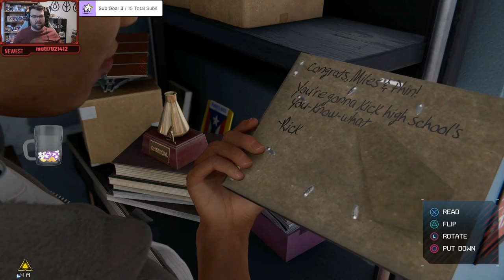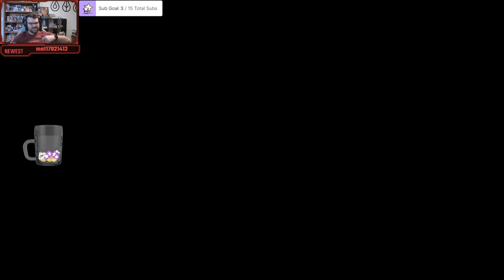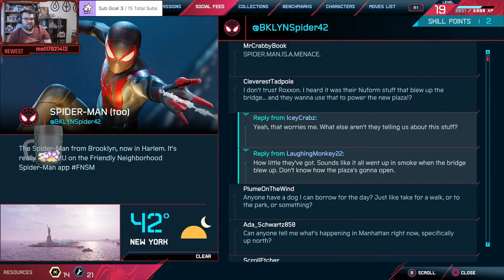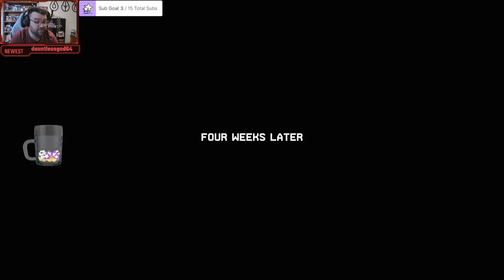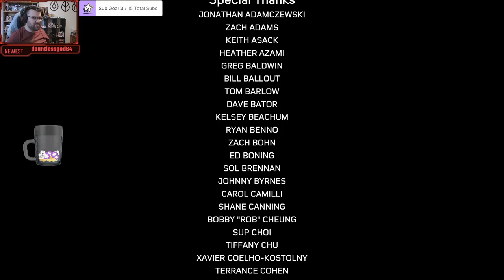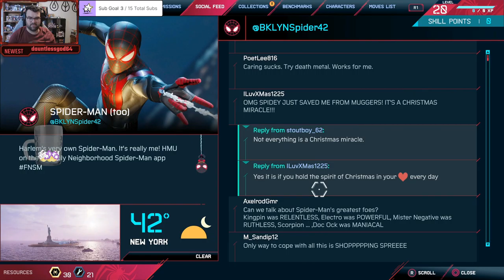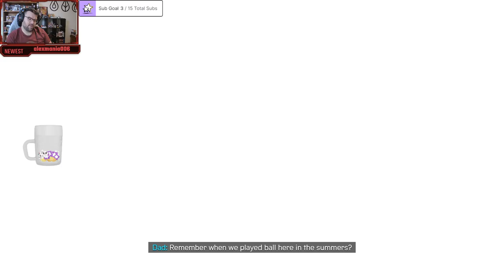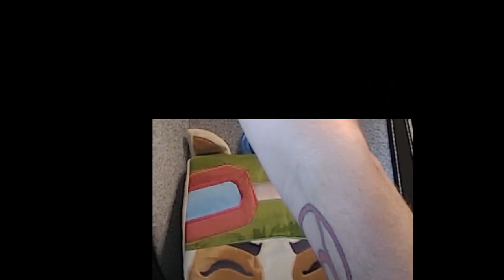SM Miles Morales: It Was Too Quick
I start my venture into being Spider-Man as Miles Morales.